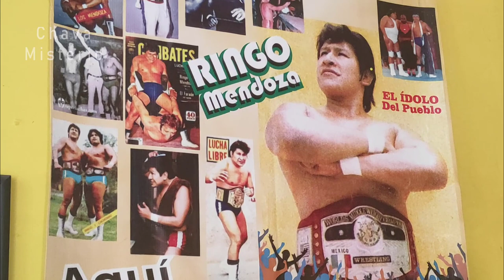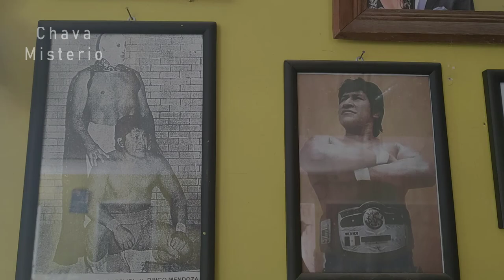ENTREVISTA AL INCREÍBLE LUCHADOR RINGO MENDOZA || ENTREVISTAS A FAMOSOS || CHAVA MISTERIO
👻👻👻 Mándanos tus experiencias al correo: 👻👻

🎵Música que suelo utilizar en mis videos🎵
Skin mr stabalina - The jam
Retro  Wayne Jones  - refugio mental

26-07-23